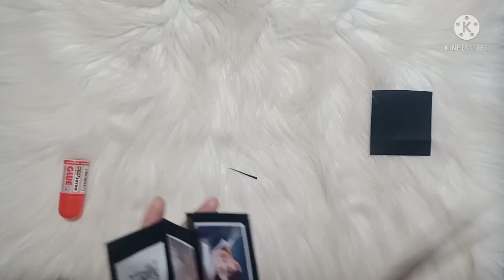Rekomendasi kado hampers cowok / pria part 3